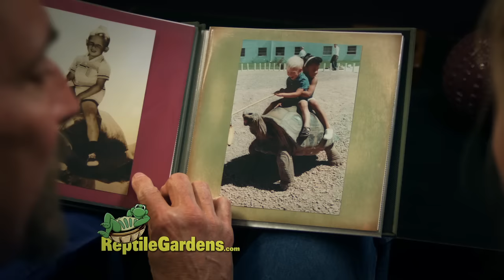Reptile Gardens "Photo Album"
Make memories with your family at Reptile Gardens! Located near Mount Rushmore in the Black Hills this is a must see attraction that the whole family will enjoy.